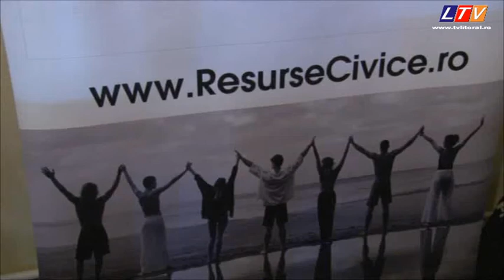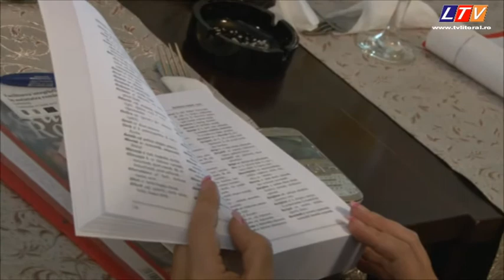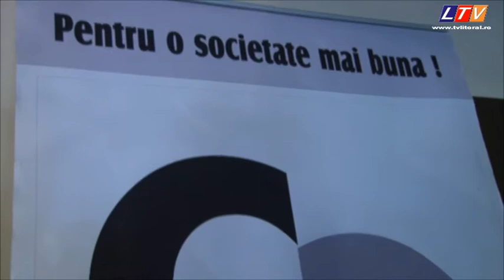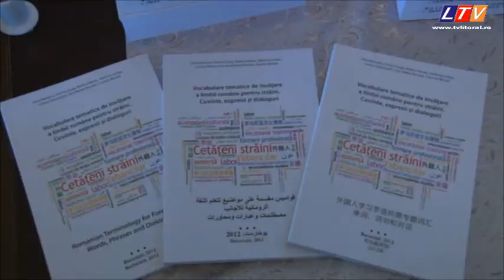Schimb de cultură şi tradiţii - Litoral TV